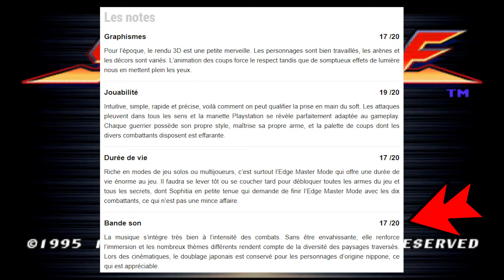En 300 secondes - LE PREMIER D'UNE BELLE SERIE - Soul Blade sur PS1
Aujourd’hui en 300 secondes, je vous présente et teste Soul Blade ou Soul Edge sur Playstation 1.
Date de sortie du jeu : 1995